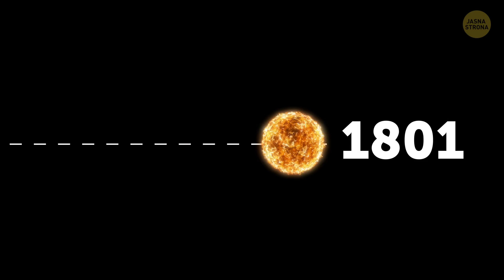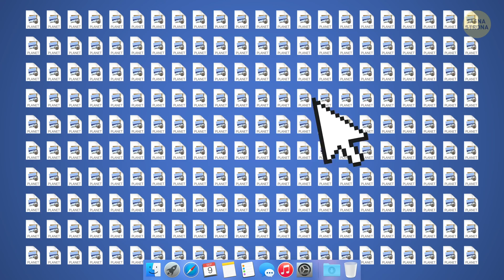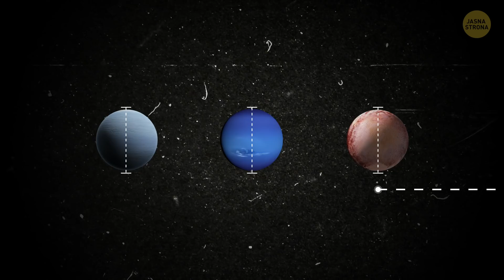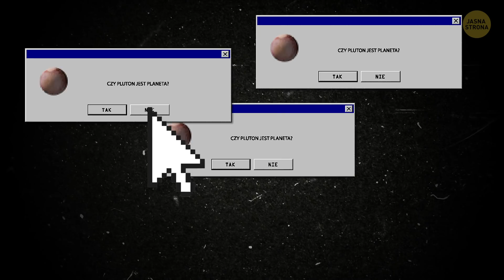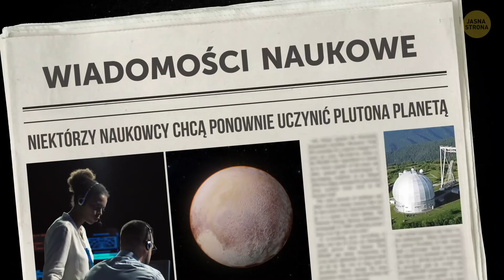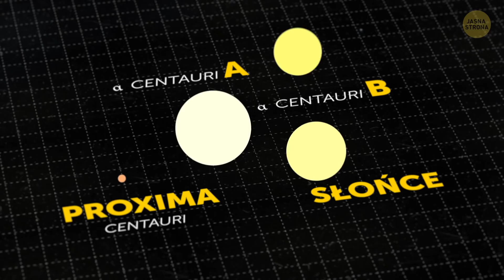Dlaczego Pluton nie jest już planetą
Jeśli chodziliście do szkoły podstawowej przed 2006 niewykluczone, że uczyliście się podobnego zdania na pamięć. Ta mnemotechnika pomaga uczniom przyswoić kolejność planet w naszym Układzie Słonecznym: Merkury, Wenus, Ziemia, Mars, Jowisz, Saturn, Uran, Neptun i wreszcie Pluton. Jeśli teraz uczycie się w szkole podstawowej, pewnie nasuwa wam się pytanie: zaraz to było dziewięć planet?

Co się stało z Plutonem? Przecież nigdzie nie odleciał. Wciąż jest obecny na skraju naszego Układu, tak samo zimny i odległy. Co się zmieniło?

CZAS:

Co się stało z Plutonem? 0:46

Co oznacza słowo „planeta”? 1:26

Jak duży jest Pluton? 3:12

Skoro ma satelitą, to pewnie jest planetą, prawda? 4:03

Odkrycie Eris 4:59

Co to znaczy być planetą? 5:31

Naukowcy, którzy dalej uważają Plutona za planetę 6:11